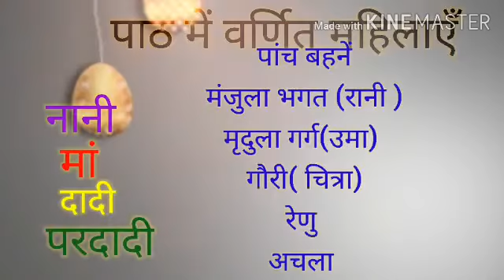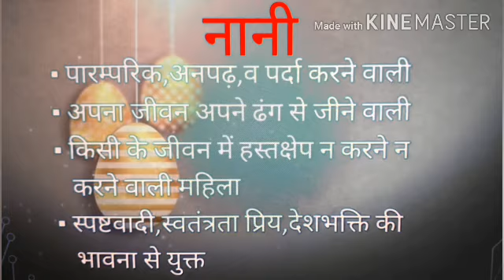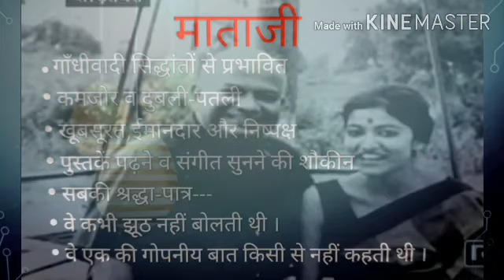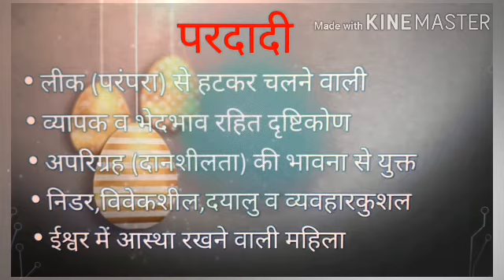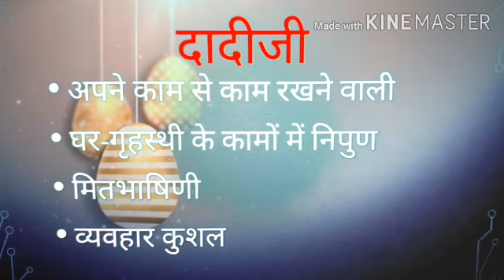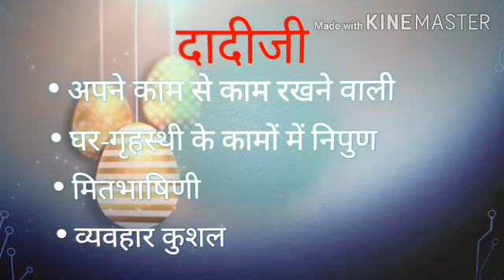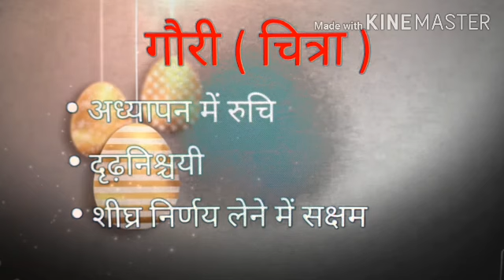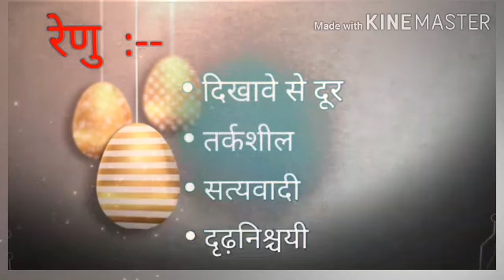मेरे संग की औरतें class 9th (कृतिका )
सरिता भारद्वाज